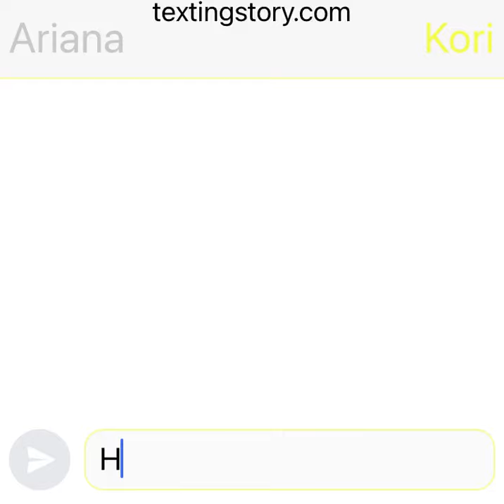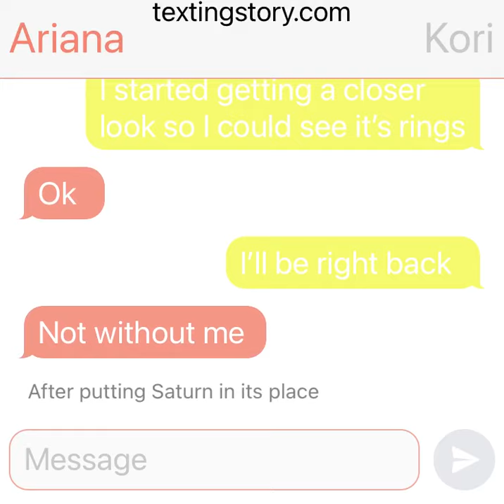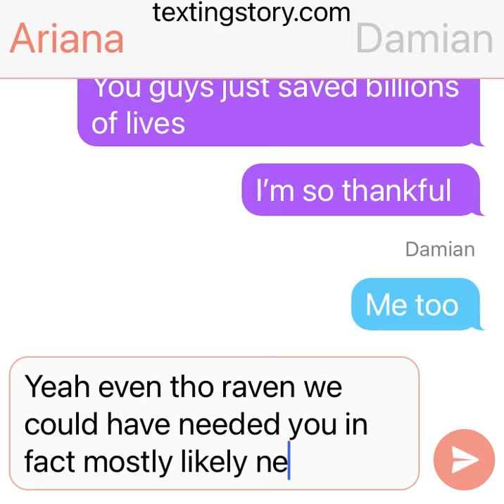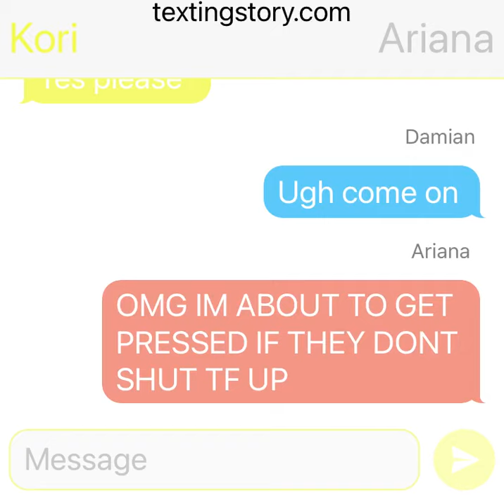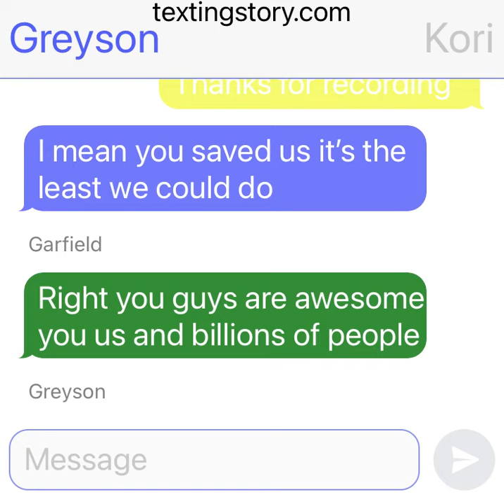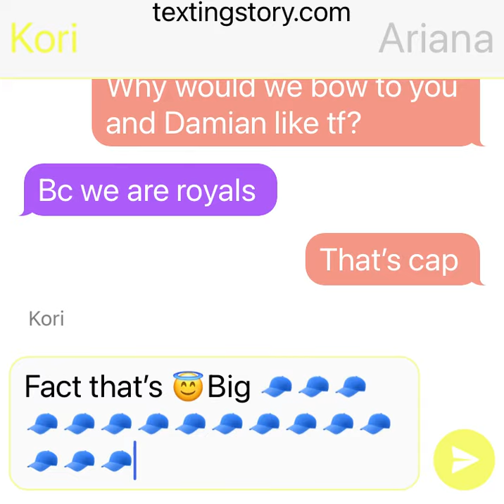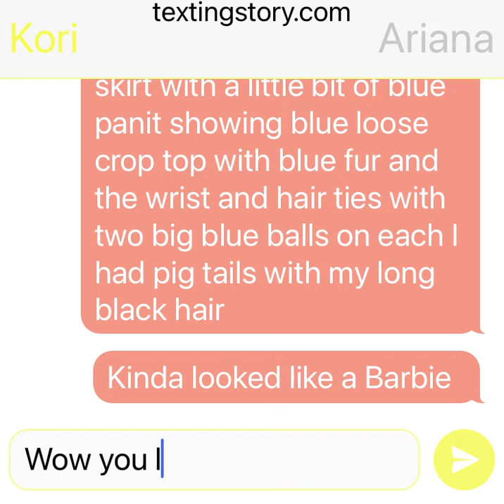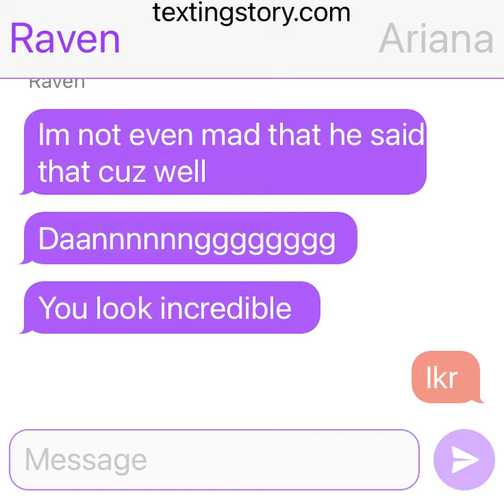Me(you) x titans drama part 6